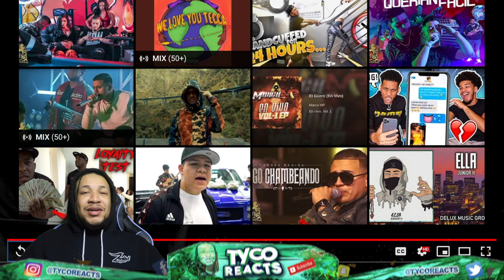OMG! | Fuerza Regida - Del Barrio (En Vivo) REACTION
WATCH ALL ADS ALL THE WAY THROUGH GANG!!

WHATS THE DEAL GANG! WHATS THE DEAL GANG! ITS YA BOI TYCO REACTS AND BACK WITH ANOTHER BANGER! THE COMMENT WITH THE MOST VIEWS HAS A BETTER CHANCE TO BE THE NEXT VIDEO!!

WDG CLAN TRYOUTS COMING SOON!

TW:TycoReacts